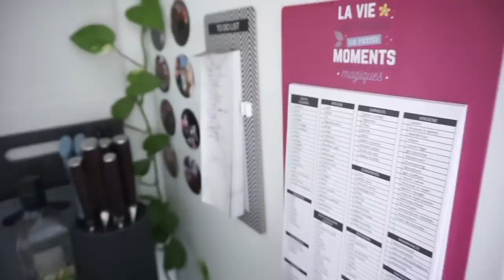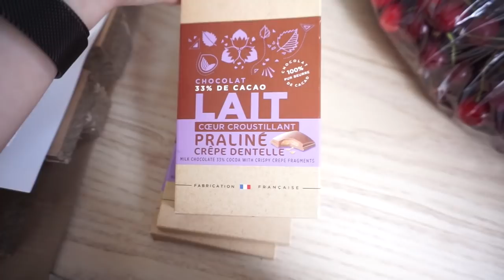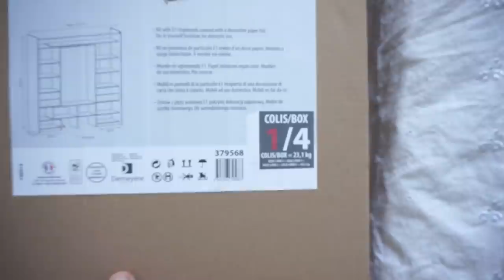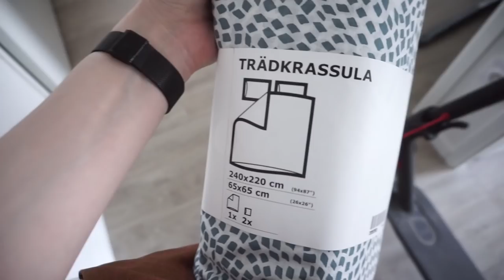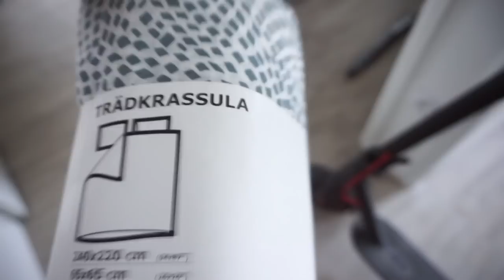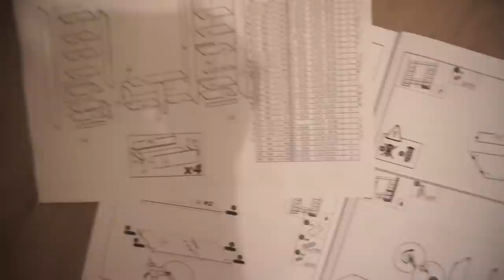700€ CHEZ IKEA, LEROY MERLIN ET TRUFFAUT 😫💸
700€ de dépense. je n'ai pas l'habitude ahaha

Voici ce que j'ai pris :

Bibliothèque Billy 40cm

Caisson à tiroirs sur roulettes

Le meube de SDB que je n'ai pas pris

♡ Les Différentes Remises :

⦁ CYOR : "PANDHAPPY" pour avoir une remise de 15% (valable 1 mois)